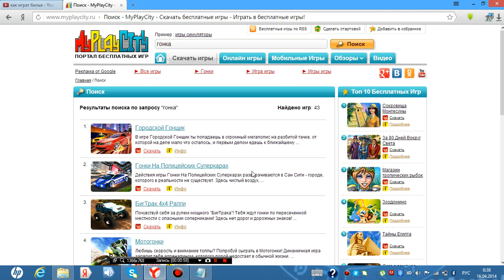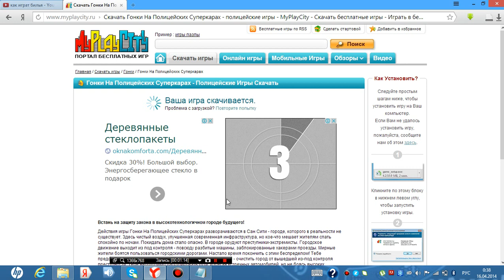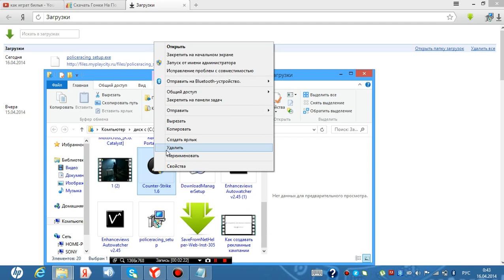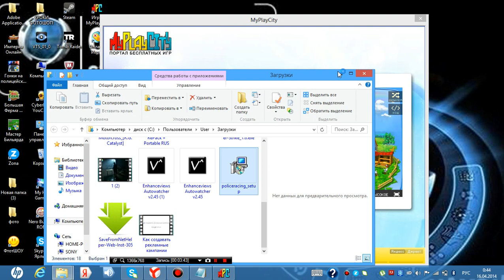Скачать бесплатные игры гонки Игропарк портал бесплатных игр